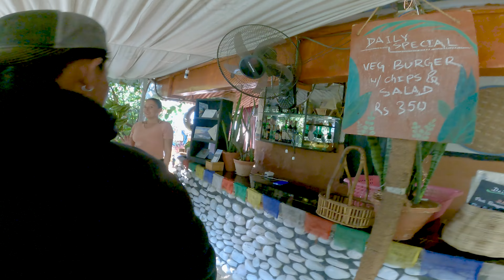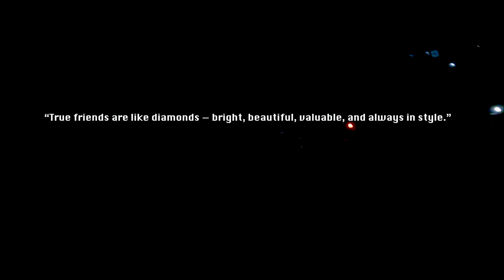Begnas Lake | A short Trip | 2024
Using of this video on other channels without prior permission will be prohibited. Please do not upload from your channel. If found will be processed for removal without any warnings.

All the videos uploaded in this channel are property of (Subin Jung Gurung) Rush Productions Pvt. Ltd. Unauthorized downloading and duplicating on YouTube channel and any other media platform is STRICTLY PROHIBITED. If found doing so (Subin Jung Gurung) Rush Productions Pvt. Ltd. will be forced to take a legal action against such deeds. Where as one can embed the video in their links.